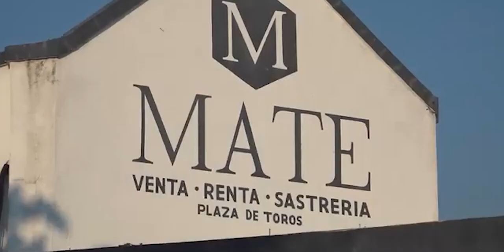📡🔴envivo VIA STREAMING “EL EPICENTRO DE LAS NOTICIAS” con AntonioGarcía📲📺🖥️